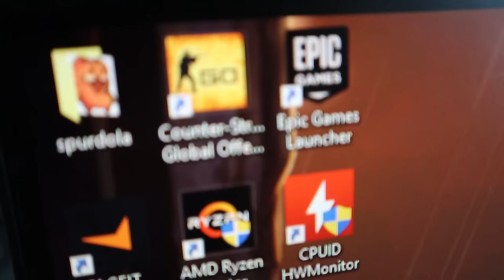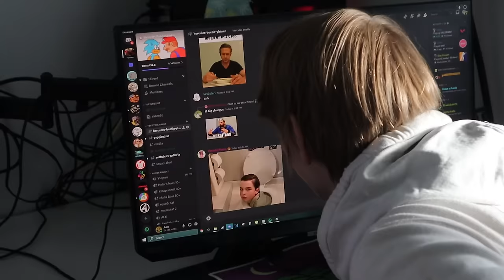Jusun Normi Päivä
Tarroja:
Koodilla "Jusu" -16% yli 5 tarran tilauksista!